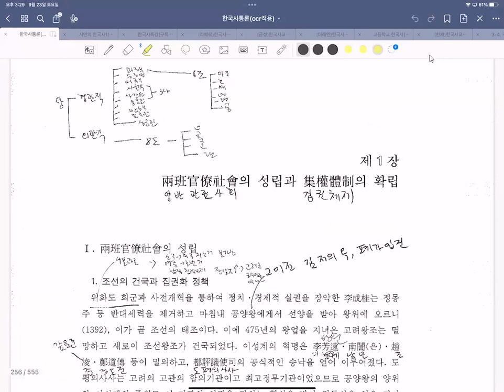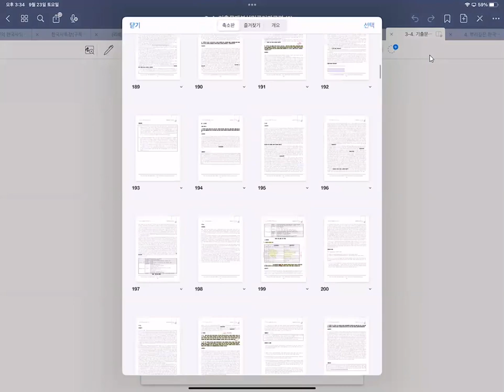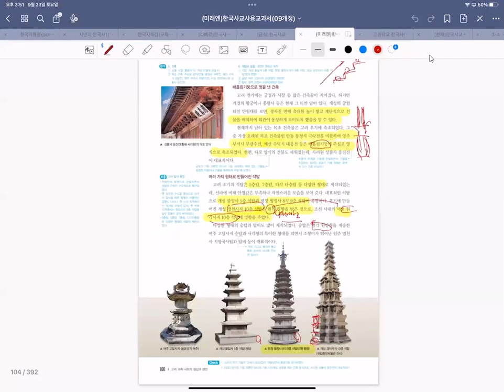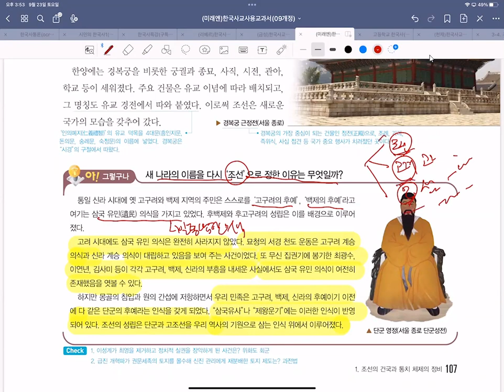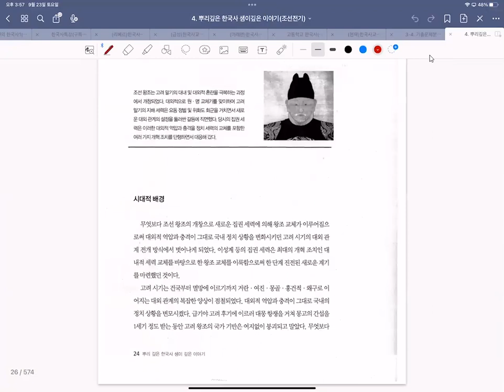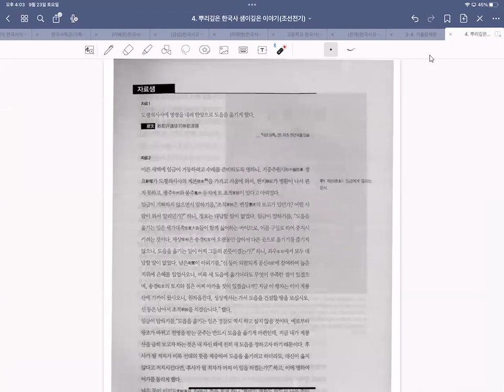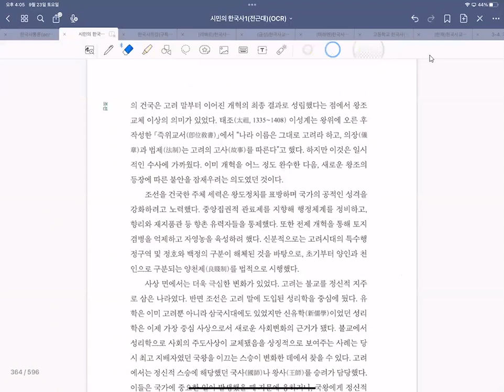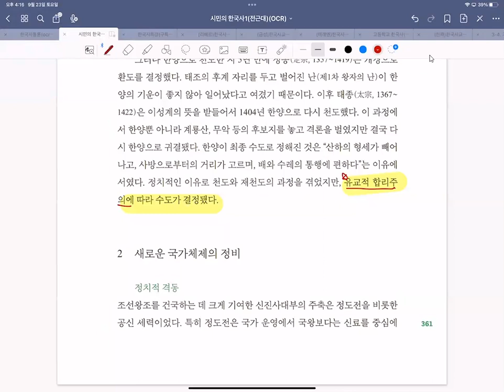23년한국근세사강독강의1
한국근세사강의입니다.